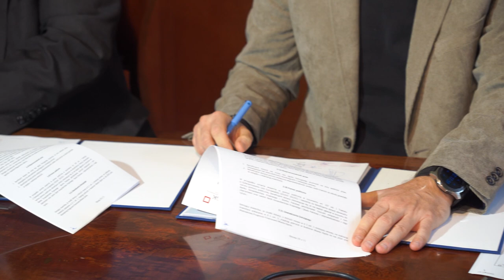Opolska Katedra zyska wsparcie miasta w renowacji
Opolska Katedra dostała dofinansowanie z Rządowego Programu Odbudowy Zabytków na renowacje. Remont obejmie korpus południowy Katedry. Dodatkową dotację przekazał również Zakład Komunalny Opole.